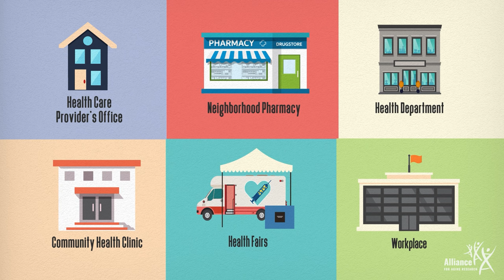Getting Back on Track with Routine Vaccines Explained in 60 Seconds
The COVID-19 pandemic made it clear that vaccines are an important part of our individual health AND public health. Unfortunately, between staying home and social distancing, routine vaccinations were put on the back burner, and the data shows that we still aren’t getting back on track.

This 60 second film gives a quick look at why everyone needs to get up to date and stay up to date with their vaccinations. When it comes to protecting your health and the health of your loved ones, it’s never too late to get back on track. Talk to your healthcare provider about what vaccines you need and go to learn more.